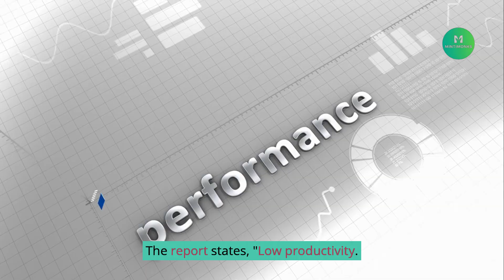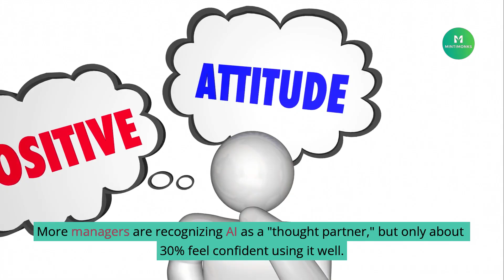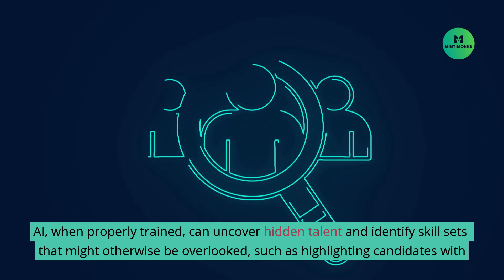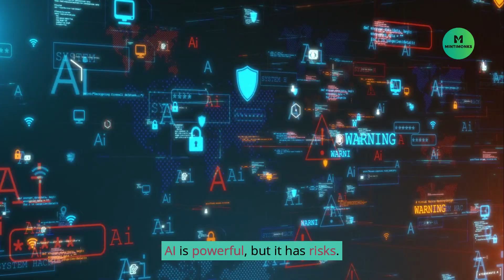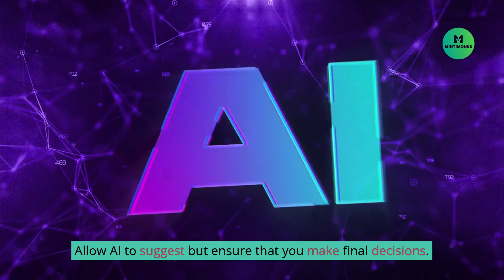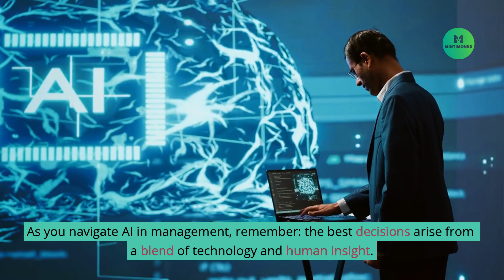AI IN MANAGEMENT: DECISION-MAKING VS HUMAN JUDGEMENT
AI is changing management — but can it replace human judgment? In this video, we explore how AI helps with speed, scale, and insights, and where only people can lead with empathy, vision, and accountability.

You’ll learn:
How managers are using AI tools today
The risks of bias and blind trust in algorithms
Why the best leaders use AI as a co-pilot, not a pilot
Practical steps to balance data with human wisdom
AI can sharpen your decisions — but only you can give them meaning.